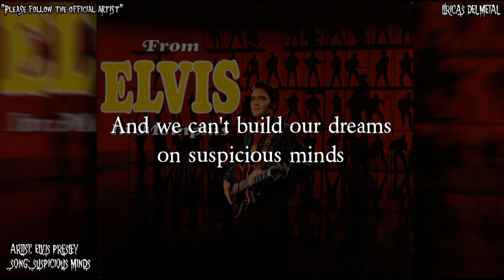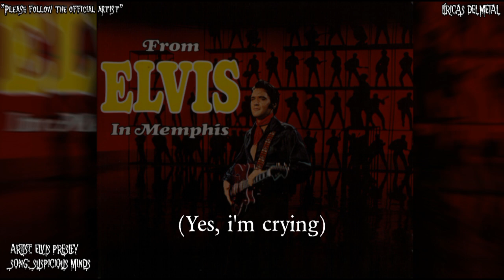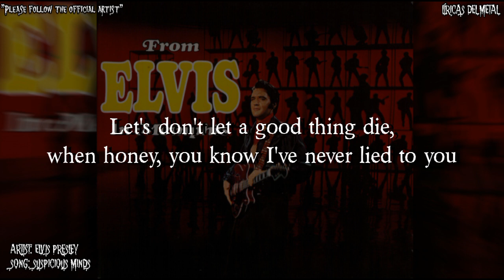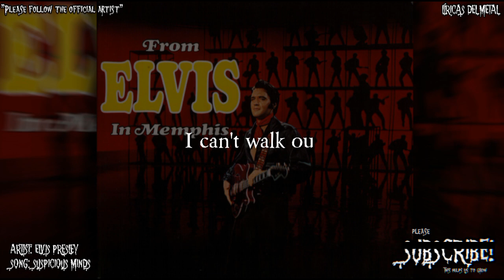ELVIS PRESLEY - SUSPICIOUS MINDS (LYRICS ON SCREEN)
Artist: Elvis Presley
Album: From Elvis in Memphis
Song: Suspicious minds
Please follow: "Elvis Presley Official channel"